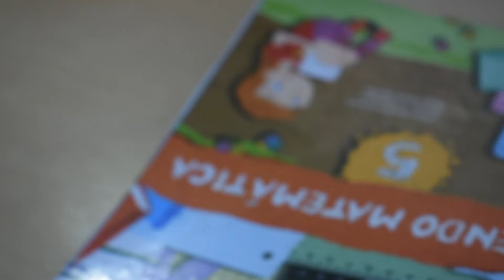Consentimiento de un Padre - REFLEXION